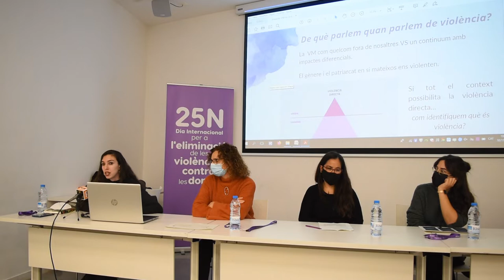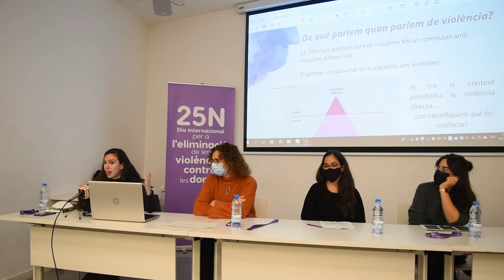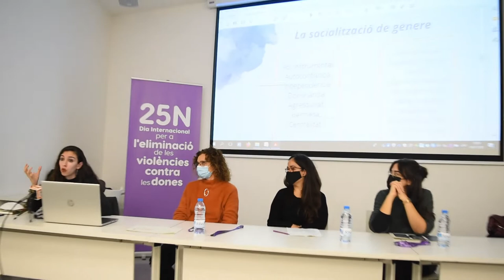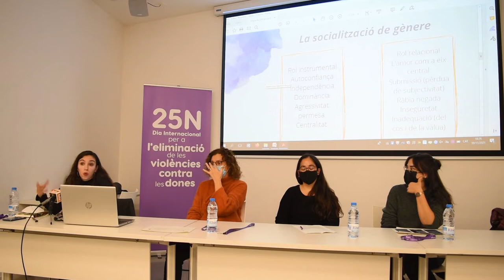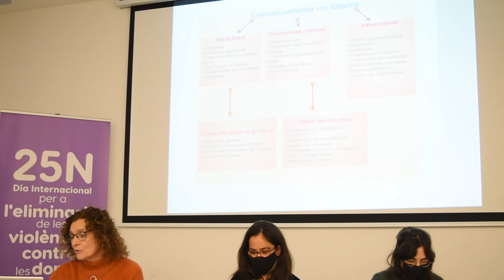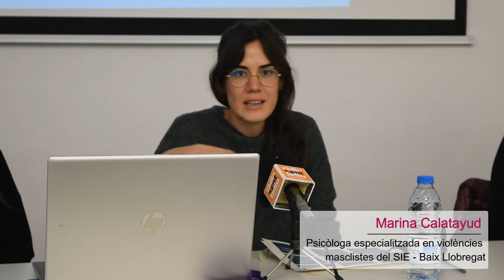Taula rodona ‘Impacte de la violència masclista en la salut mental de les dones’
💜 L'últim acte del programa del 25N va ser la Taula rodona 'Impacte de la violència masclista en la salut mental de les dones'.

Amb:
🎙️ Loren Rider, regidora de Feminismes i LGTBIQ+ de SantFeliu.
🎙️ Laia Argimon, psicòloga del SIAD (Servei d'Informació i Atenció a les Dones de Sant Feliu).
🎙️ Conxita Clos, psicòloga del Centre de Salut Mental d'Adults.
🎙️ Marina Calatayud i Aroa Talavera,  psicòlogues especialitzades en violències masclistes del SIE - Baix Llobregat.